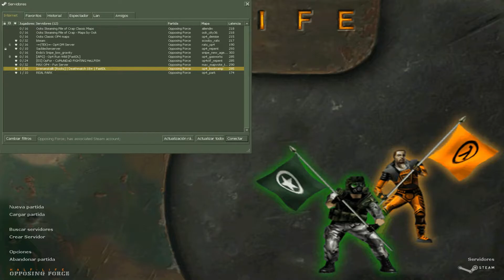Half-Life Opposing Force Multiplayer In 2020 Steam Gameplay